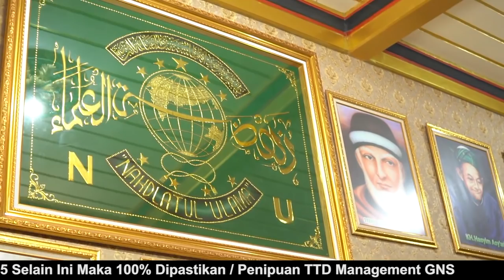[Live] Saat Semua Dukun Berkumpul Di Datangi Orang Dari Aceh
NOTICE : Judul Hanya Pemanis & Pemancing

Pengasuh PADEPOKAN CAKRA LODAYA NUSANTARA

Alamat Ngawi : *Buka GPS Ketik PADEPOKAN CAKRA LODAYA NUSANTARA PUSAT,Lalu Tanya2 Saja RumahNya Bp.Markam/Ibu.Siti Aisyah Itu Nama Mertua Gus Nur Syamsun*
*(Dsn.Pentuk Pelem RT 04 RW 05 - Kel.Majasem - Kec.Kendal - Kab.Ngawi - Prov.Jawa Timur)*

▪️NAMA : ADMIN GNS (Pemesanan Obat LikhumSatun)
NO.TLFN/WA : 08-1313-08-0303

Nomer Tlfn/WA Selain 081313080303 Saya Pastikan Itu Bukan Milik Gus Nur Syamsun